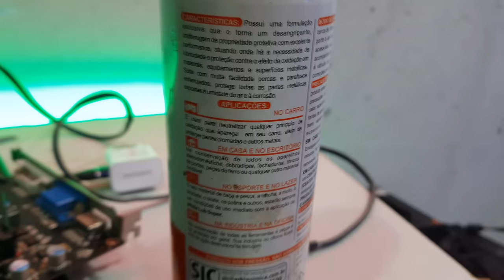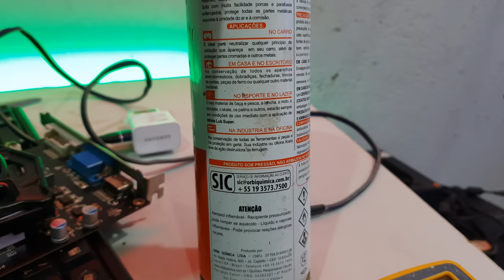PODE USAR DESENGRIPANTE NA PLACA MÃE ? (O FAMOSO WD-40 )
LEMBRANDO..
NOSSA OPINIÃO COM REFERÊNCIA DO DIA DIA AQUI NA LOJA , ENCONTRAMOS DIVERSAS SITUAÇÕES EM QUE O DESENGRIPANTE SE APLICA, NÃO RECOMENDAMOS APLICAR EM PLACAS, MEMÓRIAS ENTRE OUTROS ELETRÔNICOS  PELO SEGUINTE FATO DE TER PRODUTOS ESPECÍFICOS PARA TAIS EQUIPAMENTOS ELETRÔNICOS, POR EXEMPLO

O "LIMPA CONTATOS" E O ALCOL ISOPROPÍLICO.

DEIXE A SUA OPINIÃO, LEMBRANDO QUE SEMPRE  RESPEITAR AS DEMAIS OPINIÕES DOS INSCRITOS

BOM VÍDEO!